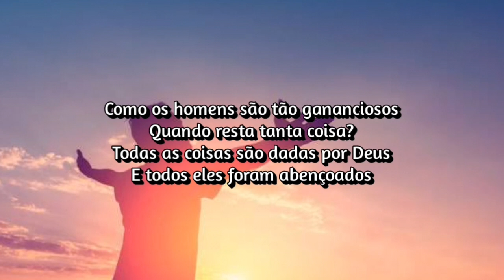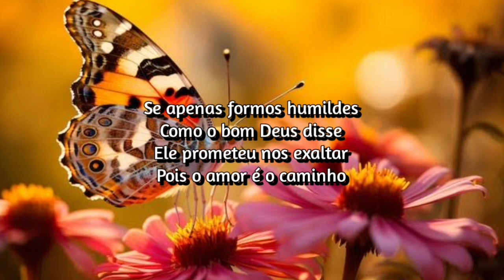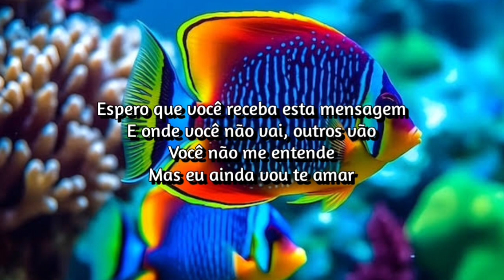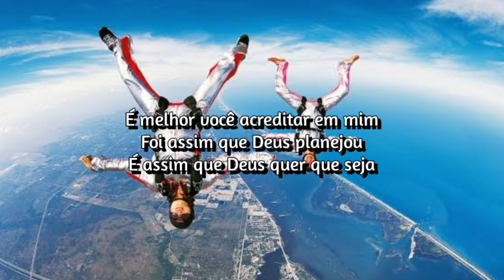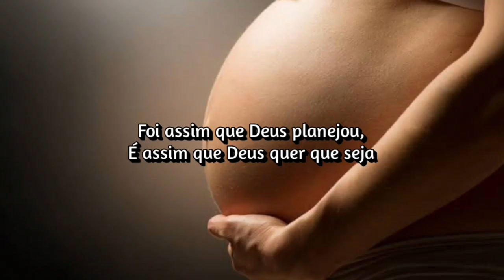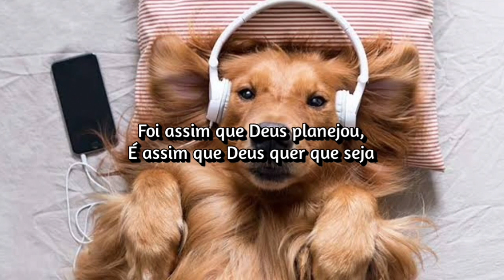Billy Preston - That's The Way God Planned It (Tradução / Legendado)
Billy Preston - That's The Way God Planned It

Lyrics

Why can't we be humble
Like the good Lord say?
He promised to exalt us
But love is the way

How men be so greedy
When there's so much left?
All things are God-given
And they all have been blessed

That's the way God planned it
That's the way God wants it to be

Let not your heart be troubled
Let mourning, sobbing cease
Learn to help one another
And live in perfect peace

If we'd just be humble
Like the good Lord say, yeah

I hope you get this message
Where you won't, others will
You don't understand me
But I'll love you still